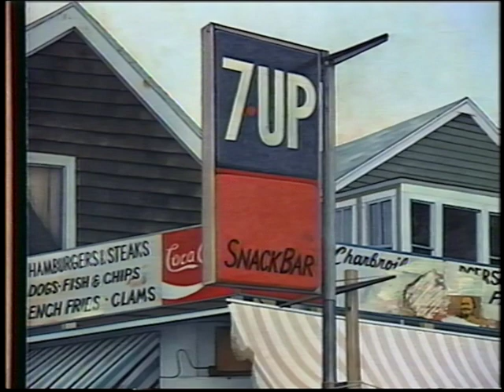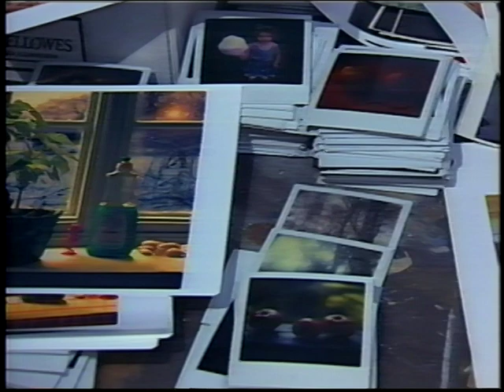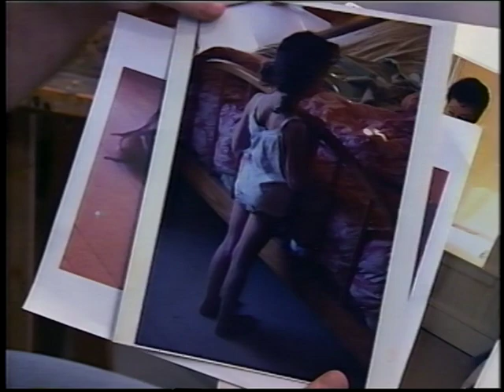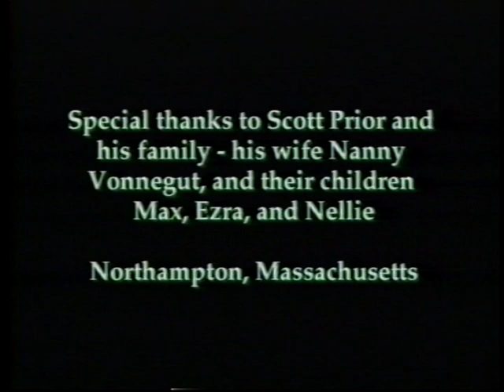Scott Prior "Light on the Familiar" Exhibition at the DeCordova Museum